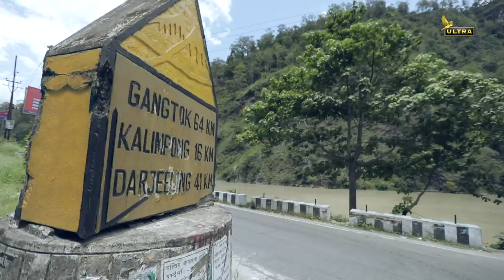Chal Pada Mein | Music Video | Rise | Cheers!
Presenting our music video from 'Rise' – Chal Pada Mein.

Vocals by Prasanna Bhave.
Composed by Vinayak Jayaram

Rise’, a web series about people like you and me. Shrey (Vikrant Massey), is excited about his new dream bike and looking forward to living life in the fast lane, but life has other plans.
All the episodes of ‘Rise’ are out!
Binge watch Ultra Shorts presents 'Rise' starring Vikrant Massey, exclusively on Cheers!

Lyrics- Chal Pada Mein
Chal pada main, pairon tale nayi dagar
Chal pada main, fir ek naya shehar
Chal pada main, kal ko piche chodkar
Chal pada main…

Anjaane hai raaste, na manzil ki khabar
Khudko maine paa liya, khokar in raahon par

Main naya hoon, din naya hai
Hai naya yeh safar
Na koi humrahi, na koi humsafar.

Jo neend udade, aisa sapna dekha hai
Iss raah pe chalna, gir gir ke sikha hai
Kuch din se, bhaari bhaari lagta tha
Ab sir se har bojh utaar pheka hai
Na koi parvaah hai, na koi hai fikar
Khudko maine paa liya khokar inn raahon par